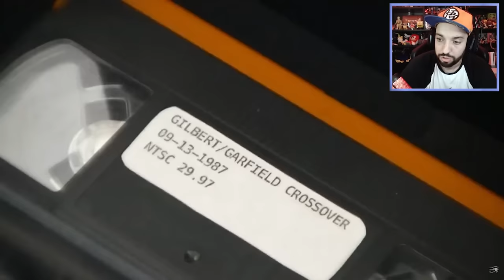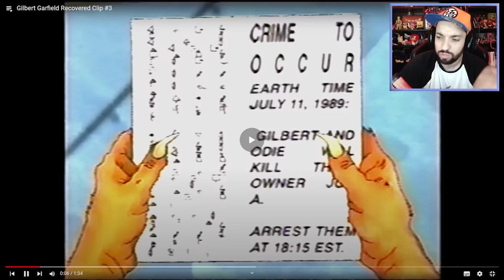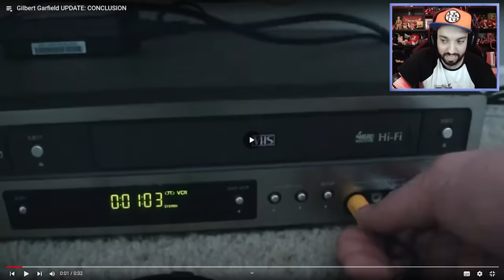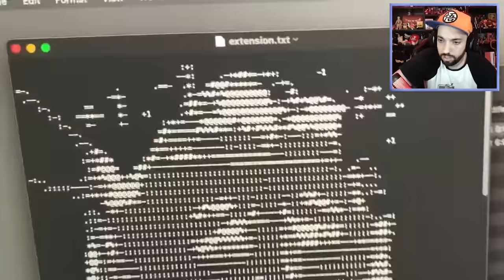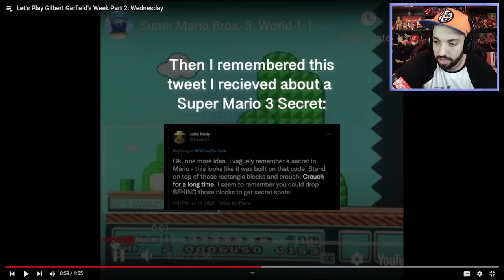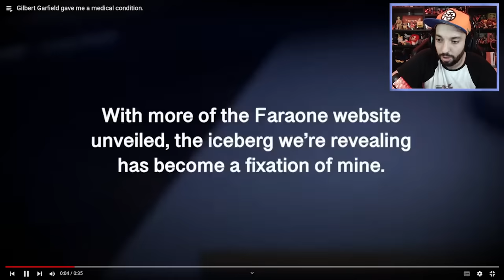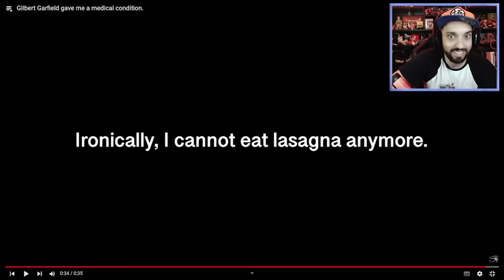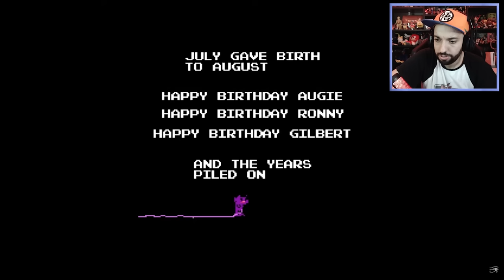O ARG MAIS NOJENTO E PERTURBADOR QUE EU JÁ VI! | Gilbert Garfield [PARTE 1]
[ TAGS ]

0:00 - Sejam bem-vindos!
0:05 - INSCREVAM-SE NO CANAL!